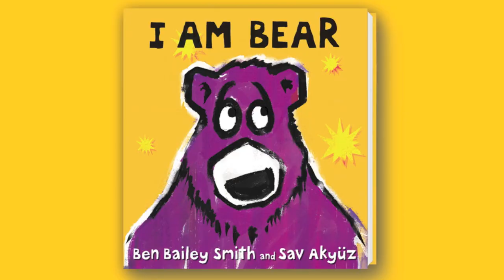I Am Bear by Ben Bailey Smith and Sav Akyuz - music video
Ben Bailey Smith (aka rapper Doc Brown) joins debut illustrator Sav Akyuz for a picture book starring a lovable, naughty bear whose antics will keep young mischief-makers in stitches.

Suitable for children aged 3+. Available in paperback, hardback and on kindle.

"Fun, smart and different... I love this bear." - Ricky Gervais